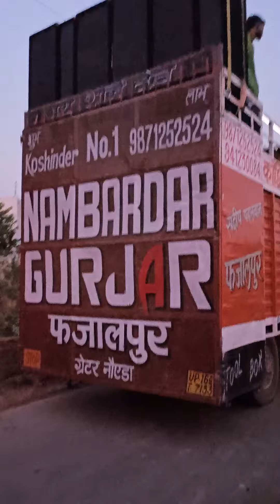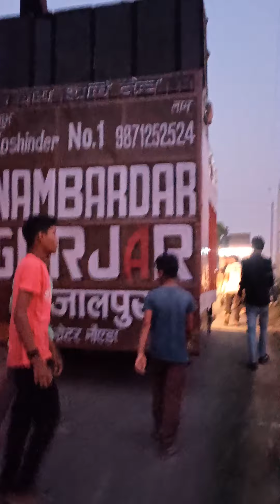👑all dj Nambardar gujjar